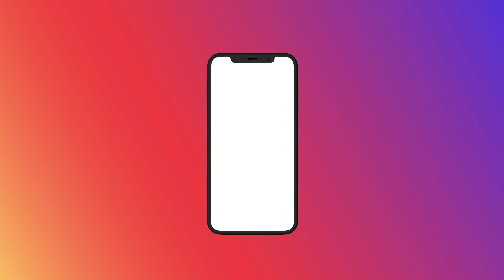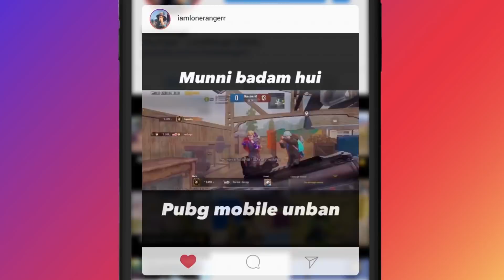😂 RANDOM 2 TOXIC GIRL CONQUEROR I AM A NOOB PRANK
PLAYERUNKNOWN’S BATTLEGROUND goes mobile the original battle royal game is now available on your device!

LONERANGER

Not just A Game. This is Battle royal.